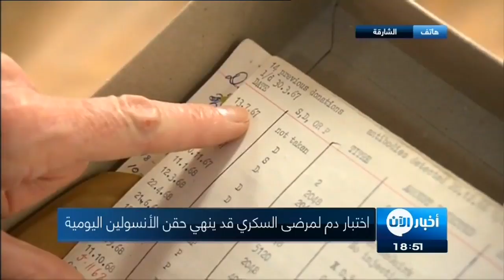اختبار دم لمرضى السكري قد ينهي حقن الأنسولين اليومية